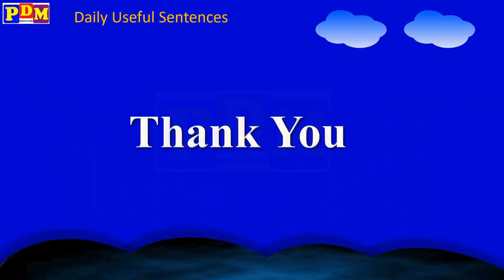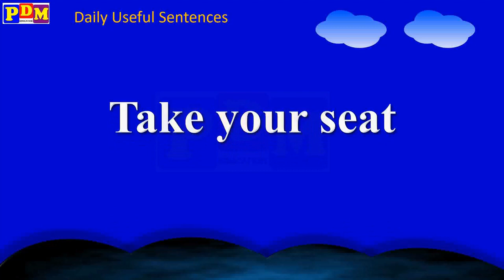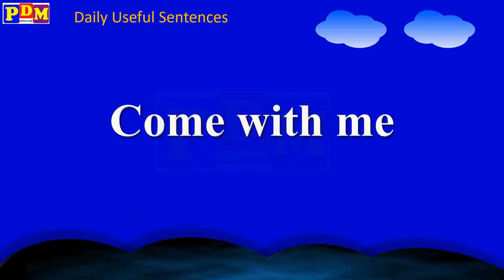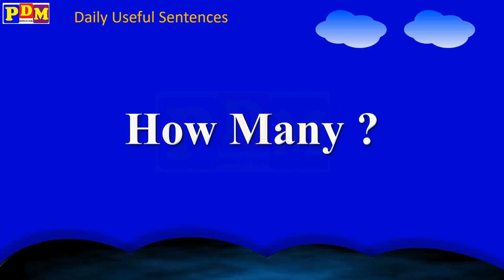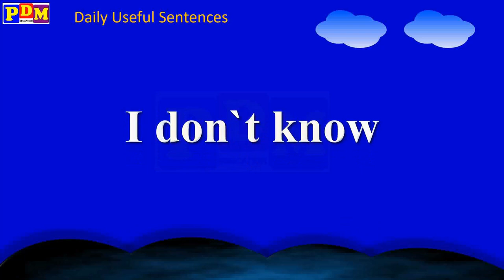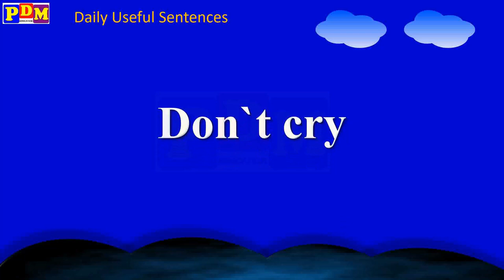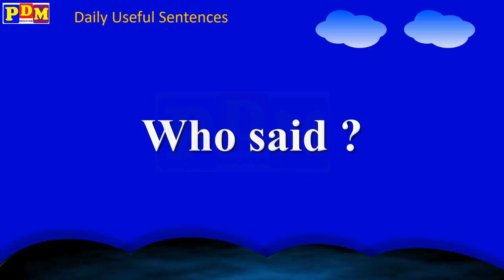Daily Use English Sentences | English Speaking Practice | Daily Use English Conversation /Listening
Learn "Daily Use English Sentences" / "English Speaking Practice" for all it will help you to English Speaking, Daily Useful English Sentences / Conversation Speaking English Practice everyday & Use this English Sentences video in your Daily English Listening Practice. @PDMCHILDSTUDY

Learn in this video :
English sentence
short English sentences
English conversations
daily English sentence
English sentences